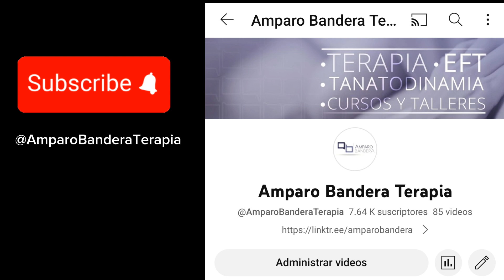suscríbete a mi nueva cuenta para que no te pierdas ningún video